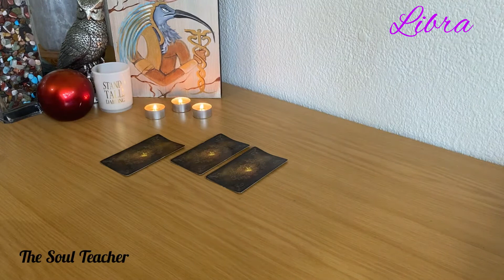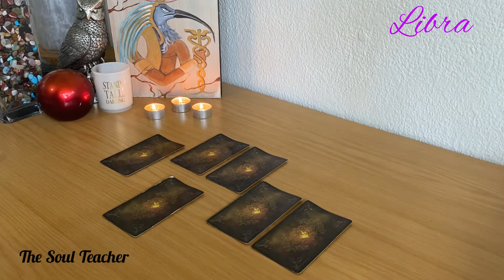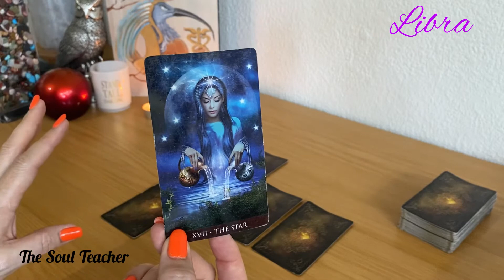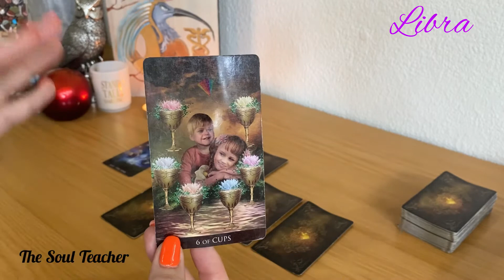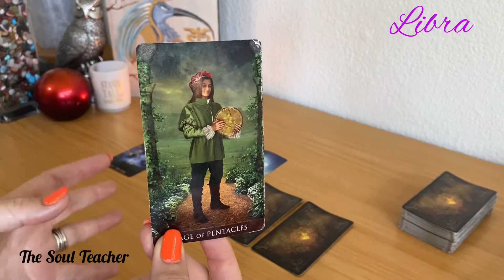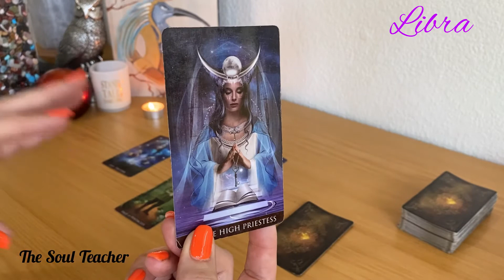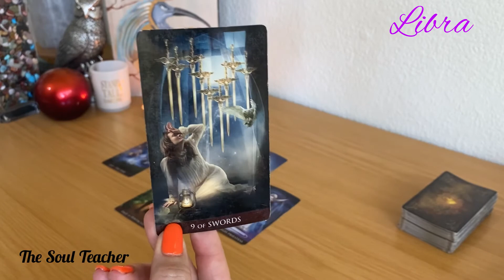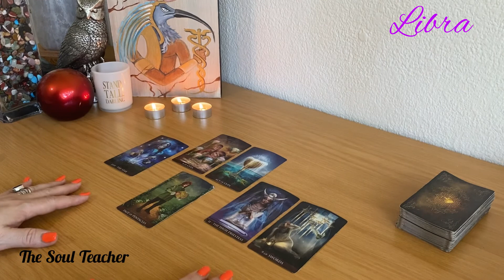Libra ~ Open up to your intuition, your heart opens automatically and your life balances out 🎆